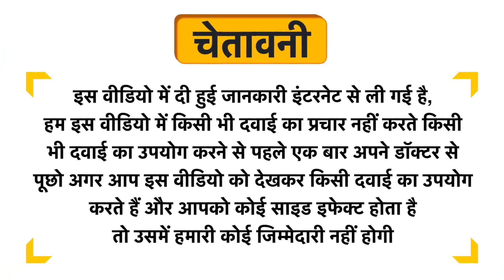Mom and World Kidsy Body Lotion Gummies Uses in Hindi | Side Effects | Review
Mom and World Kidsy Body Lotion Gummies Uses in Hindi | Benefits | Side Effects | Dose

Mom and World Kidsy Body Lotion Gummies Uses in Hindi
Mom and World Kidsy Body Lotion Gummies Kis kaam aati hai
Mom and World Kidsy Body Lotion Gummies Review
Mom and World Kidsy Body Lotion Gummies Side Effects
Mom and World Kidsy Body Lotion Gummies ke fayde in hindi
Mom and World Kidsy Body Lotion Gummies how to use